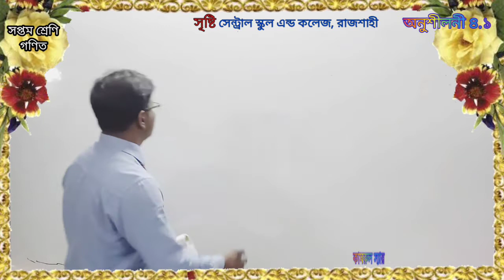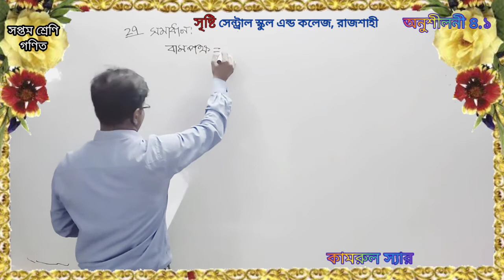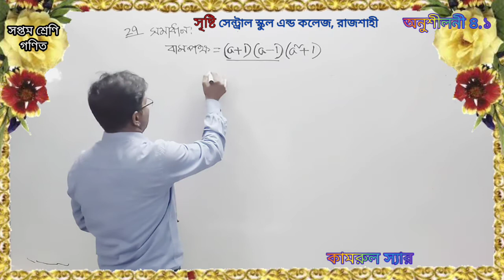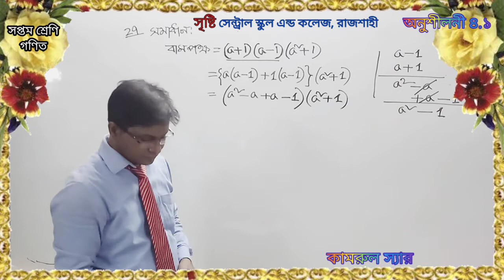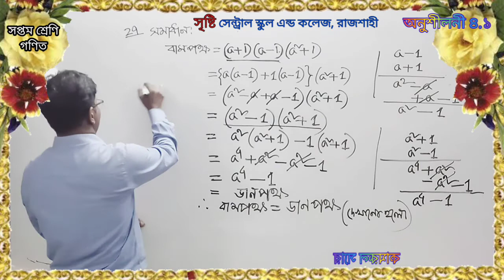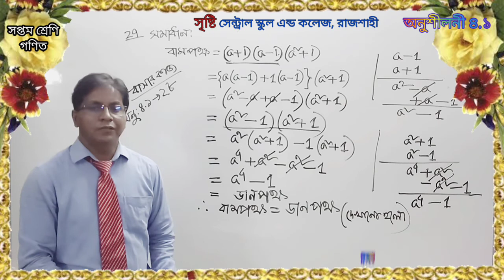সপ্তম শ্রেণি | গণিত | অনুশীলনী ৪.১